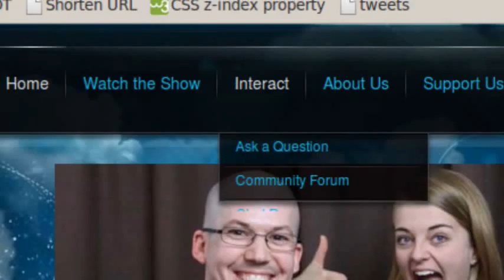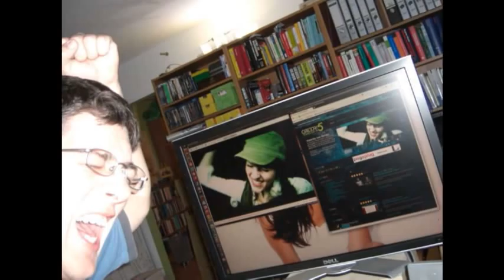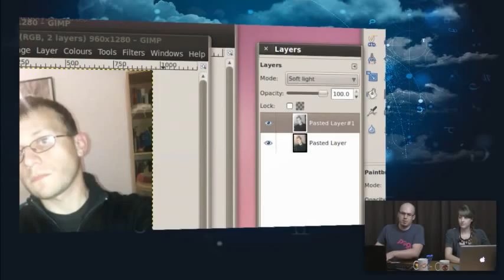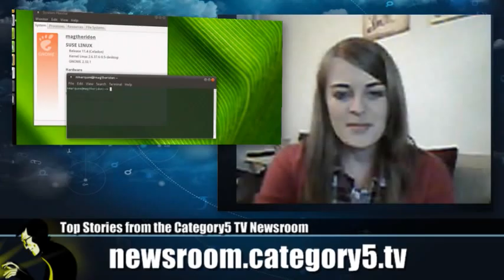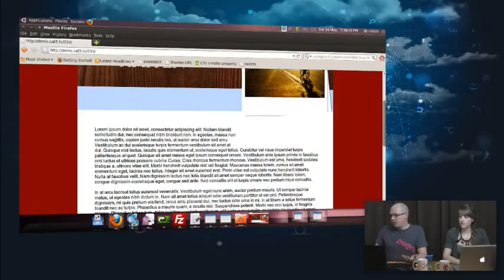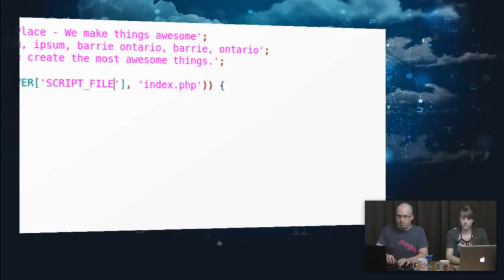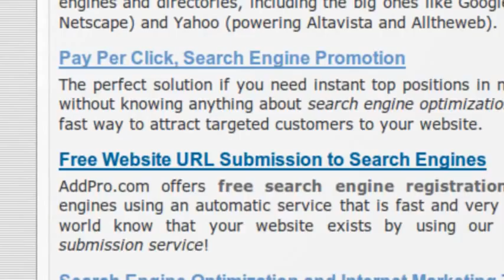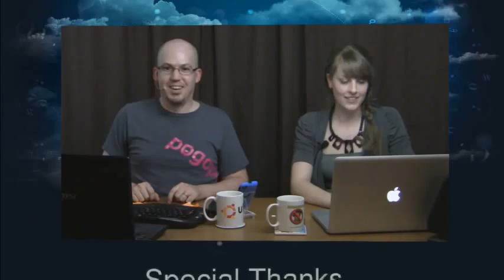192 - Web Site Development - Part 12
Robbie finishes off the web development series with Search Engine Optimization, and offers a free online tool for Search Engine Submission.